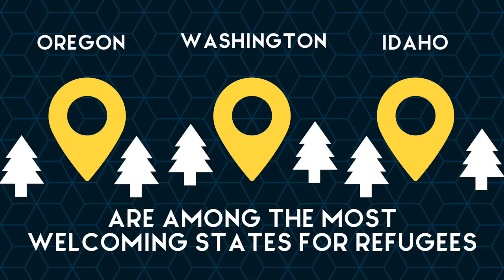NW Refugee Network - About (Mirror)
Welcome to the Northwest Refugee Network! Here is a little into to what we do.